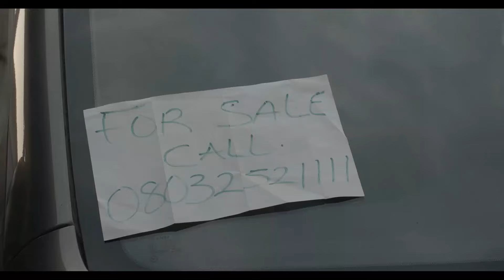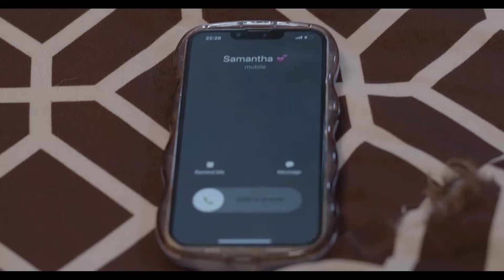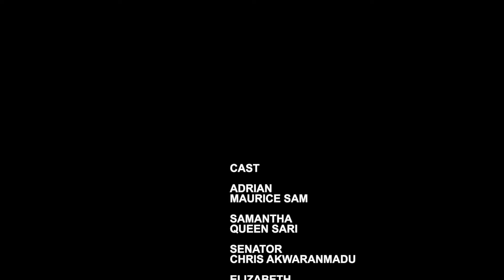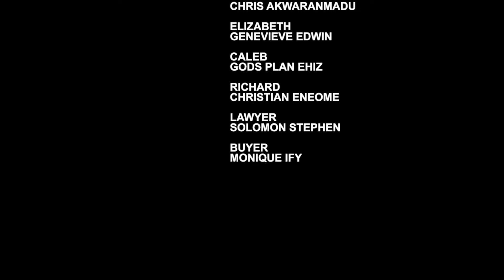FINDING HOPE - CLINTON JOSHUA, SARIAN MARTIN, PEARL SHIM, 2024 LATEST AFRICAN NIGERIAN FULL MOVIE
Watch the best of 2024 EXCLUSIVE NOLLYWOOD MOVIES here On   @nollyhd-23